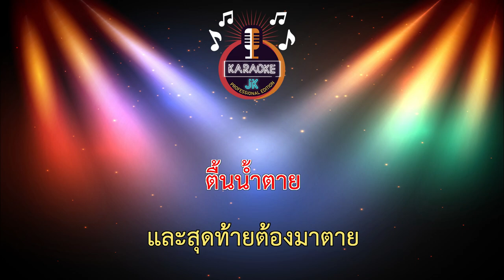วาฬเกยตื้น (100-B) - GUNGUN【 Cover By คาราโอเกะดนตรีสด 】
Song : วาฬเกยตื้น
Artist: GUNGUN
Written by : GUNGUN
Arranged by : GUNGUN